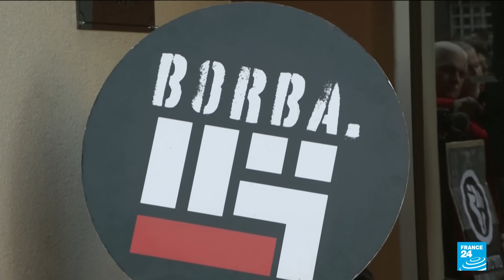Serbie : manifestations après les élections, la Russie accuse les Occidentaux • FRANCE 24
Des manifestants serbes dénonçant des fraudes électorales ont paralysé, lundi, plusieurs rues à Belgrade, notamment devant le gouvernement. Principal allié de Belgrade, Moscou est monté au créneau, accusant l'Occident de chercher à "déstabiliser" la Serbie.